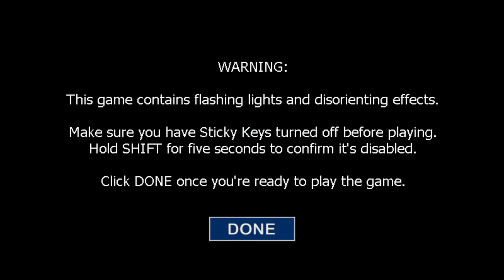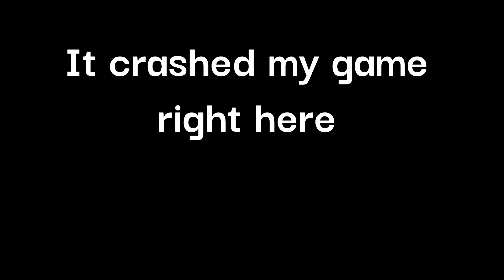FREDBEAR CRASHED MY GAME! FNaF World Redacted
Hey Everyone! In This Video I'm Playing FNaF World Redacted again!